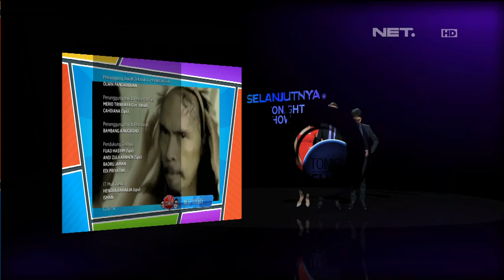The Comment - Main Games "Dong Say" Bareng Fitri Tropica